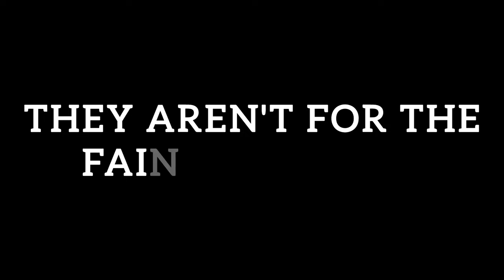10 Interesting Siberian Husky Facts Understanding the Breed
Siberian Huskies are dogs that have developed large personalities which have
captivated many individuals, leading to their rapid rise in popularity as a dog breed.
These energetic dogs have a thick, lovely coat that appears to shed continuously in
the warmer months. These dogs come from a long line of ancestors and are praised
for their resilience and dedication to work. Continue reading if you are interested in
gaining more knowledge about these captivating canines.